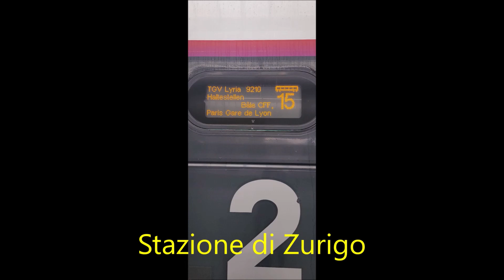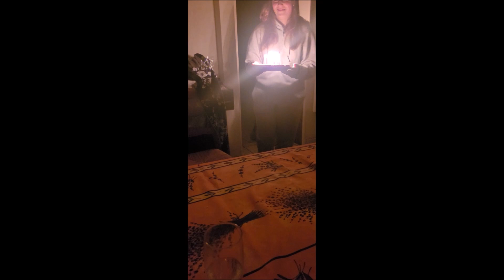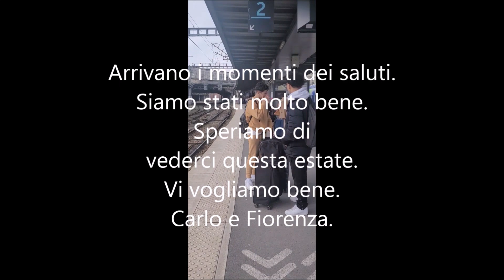PARIS ET PAS DE CALAIS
22° ANNIVERSAIRE DE MARIAGE  Carlo Sortino
Moreuil, Corbie,Berck La Plage e Paris
Fantastique .